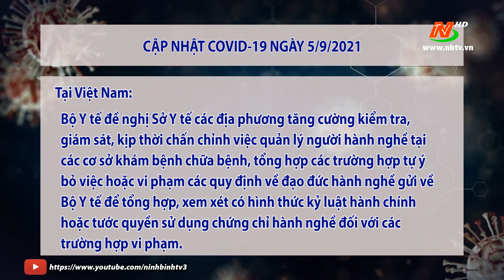Cập nhật COVID-19 tối ngày 05/09/2021